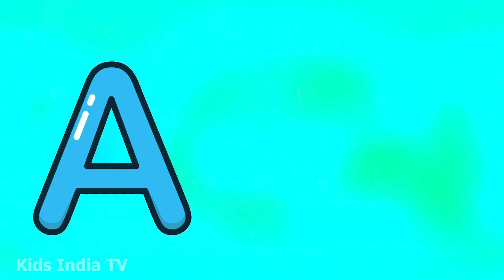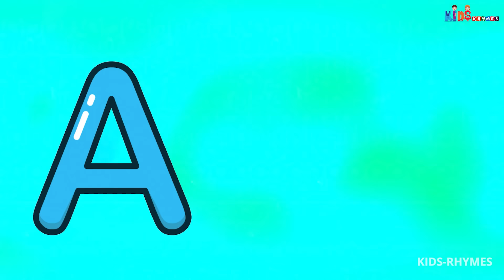ABC Song with Balloons and Animals | CoComelon Nursery Rhymes & Animal Songs Kids India TV